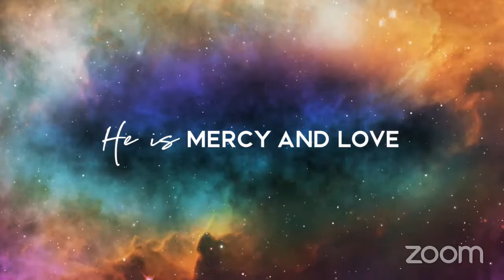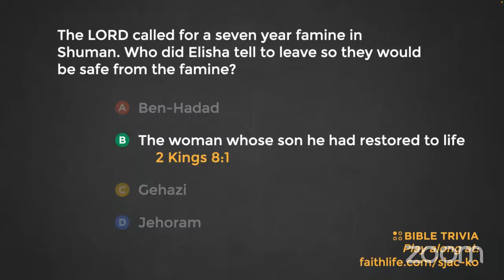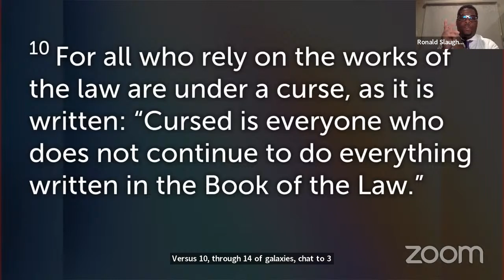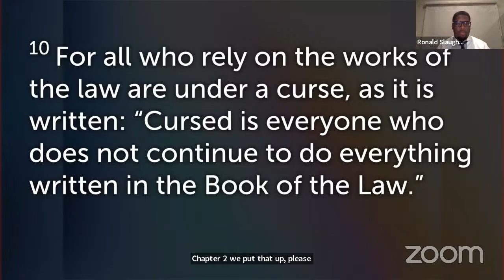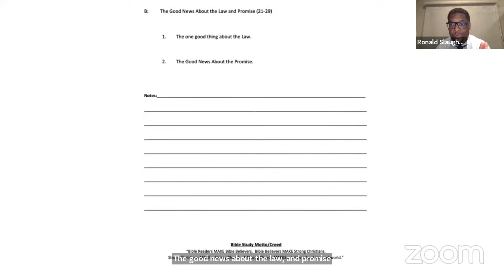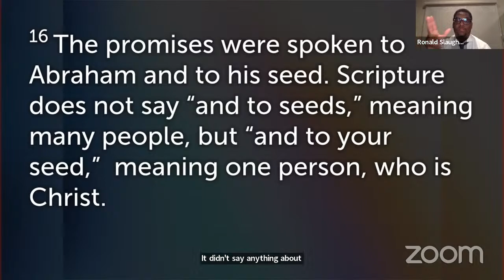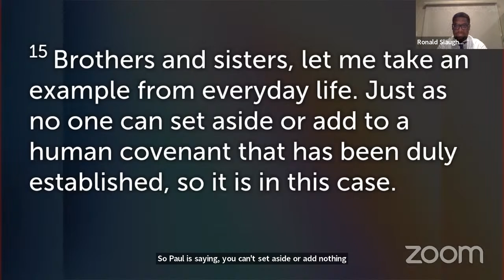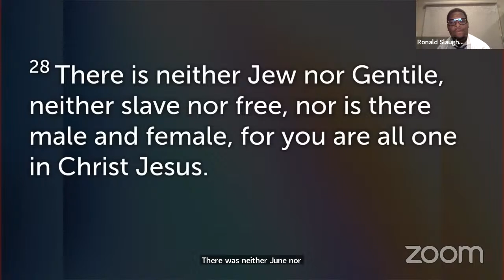Saint James AME Church Village Bible Study November 9, 2022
Our mission is to gather and grow fully mature followers of our Lord and Savior Jesus Christ through life-changing worship;
the Love of God expressed by a family oriented congregation;  the Lordship of Jesus Christ over our time, talents, tithes, and offerings; and, holistic ministries that promote our core values of
discipleship, spirituality, family, education, stewardship, service and evangelism.